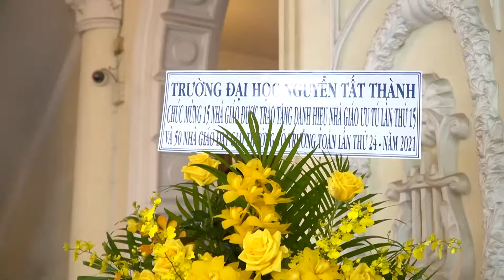Le trao tang danh hieu nha giao uu tu và trao giai thuong Vo Truong Toan nam 2021